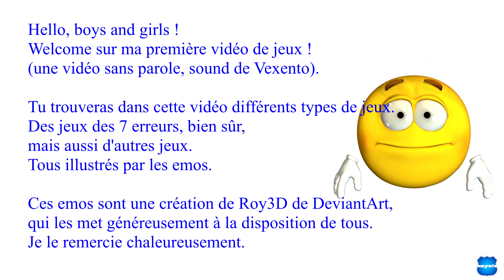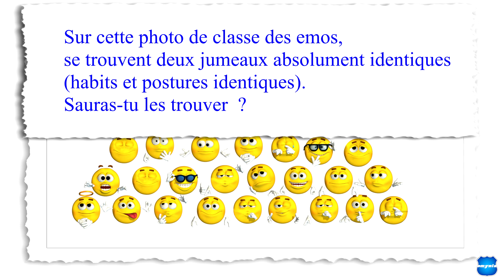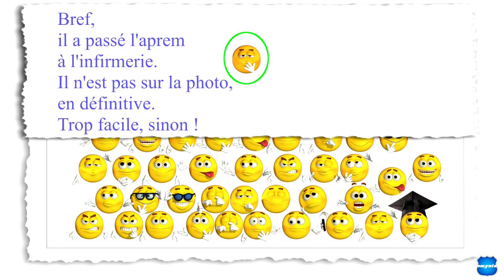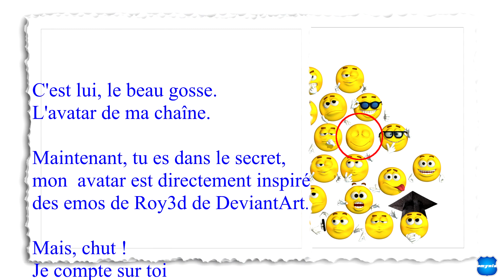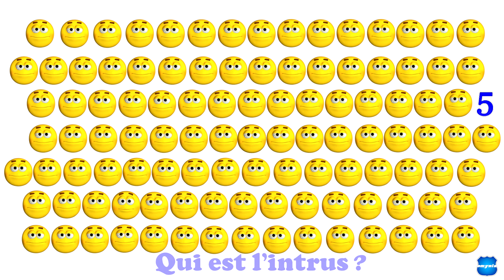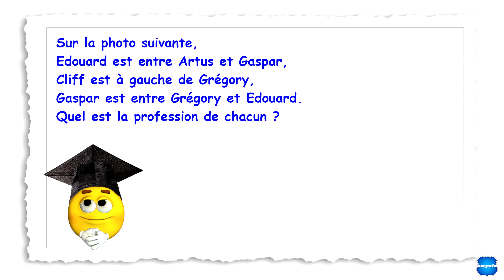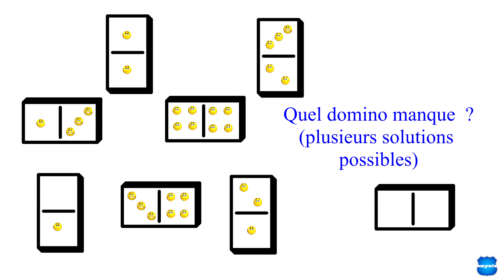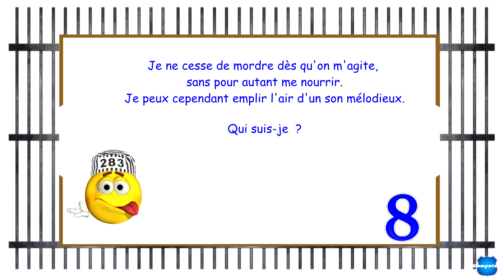Jeu des 7 Erreurs, jeu de logique, de réflexion. 19024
Une compilation de jeux des 7 erreurs, jeux de logique et de réflexion.
Quelques BLAGUES COURTES pour se divertir l'esprit.
Le tout dans une seule vidéo de 13 mn.

Images Credit :
Auto :
recueil-de-png.centerblog.net   ba4d091
Photos :

« Spark », « Devotion » and «Melody »  by Vexento.

TROUVE LA DIFFÉRENCE ! (97% VONT ÉCHOUER)